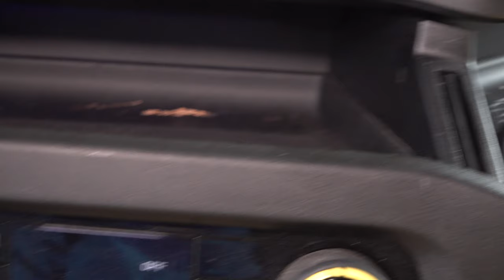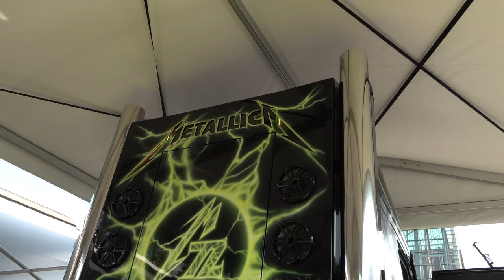Iveco S-Way Metallica 72 Tractor Truck (2025) Exterior and Interior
2025 Iveco S-Way Metallica 72 Tractor Truck seen from outside and inside. Color is Black.